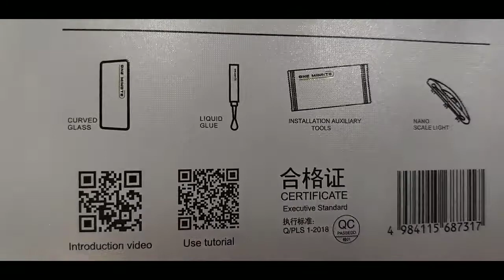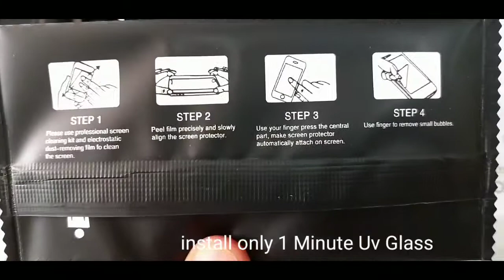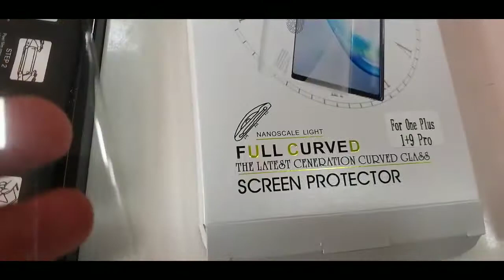Best Accessories For OnePlus 9 Pro / OnePlus 9 Pro Case Cover / OnePlus 9 Pro Uv Tempered Glass